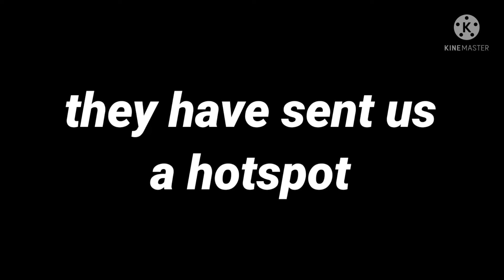a Tribute To Fluffys Kitten (I didn't commit die everything is back to normal)